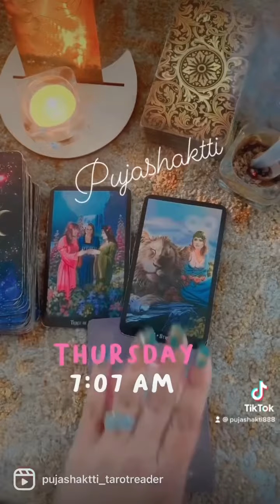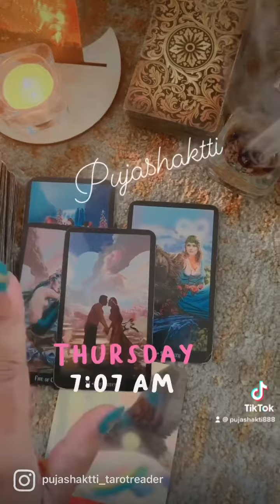Tarot reading of the day